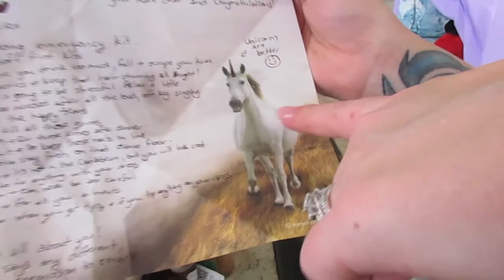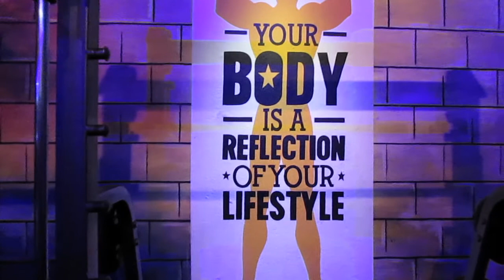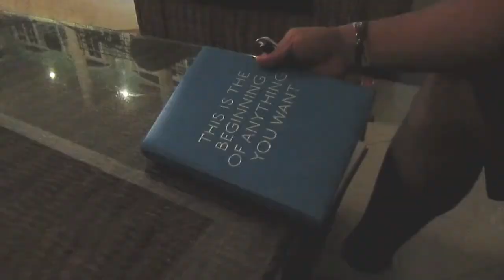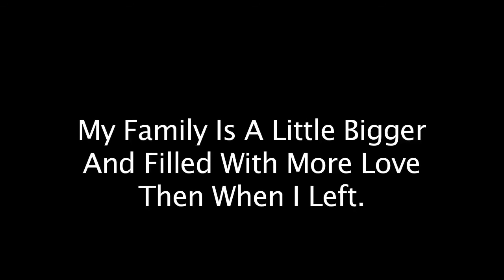Vacation Punta Cana Vlog 19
Date:November 3-10

A week long vacation for my best friends wedding. Sun, rain and palm trees can't get better than this.

These vlogs are for my sister who is teaching overseas in South Korea. They are little things from home and so she can still be a part of my daily life.

Kratos Instagram: @Kratosthebear

Kontinuum - Aware
Konac - Home